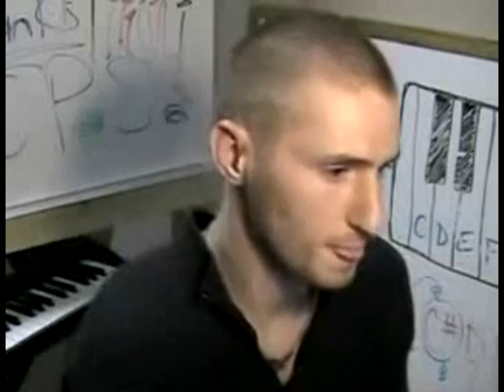Full Circle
music is music because the musicality of it is so musical in a uniquely musical way which only music can musically musicize.